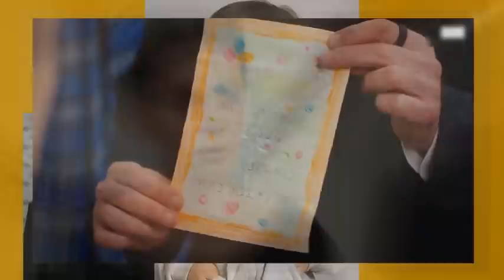CEYDA TORTUR4 A SIRIN Y DORUK HUYE DE CASA!!! MUJER (KADIN) CAPITULO 162 COLOMBIA!!!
NEZIR LLEGA A LA FIESTA DE DORUK Y CEYDA NO SOPORTA ESTAR JUNTO AL AS3SINO DE YELIZ!!
ELLA CULPA POR TODO A SIRIN Y LA TORTUR4!!
DORUK SE NIEGA A ESTAR EN SU FIESTA SIN SU PADRE Y HUYE DE CASA!!!
BAHAR Y SIRIN TIENEN UNA FUERTE PEL3A FRENTE A TODOS LOS INVITADOS!!!